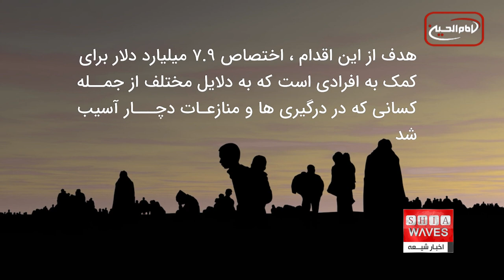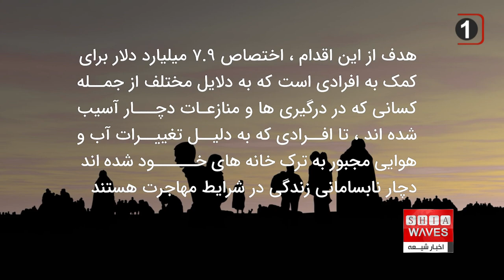درخواست کمک جهانی ۷.۹ میلیارد دلاری از سوی سازمان بین المللی مهاجرت برای کمک به ۱۴۰ میلیون نفر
حیدر مجید گزارش می دهد👉👉
سازمان بین المللی مهاجرت (IOM)  برای کمک به ۱۴۰ میلیون نفر ۷.۹ میلیارد دلار "درخواست جهانی" می کند.
سازمان بین المللی مهاجرت  گفت که این درخواست در حالی مطرح می شود که تعداد افرادی که مجبور به مهاجرت شده اند تا پایان سال ۲۰۲۲ به ۱۱۷ میلیون نفر رسیده است.

سازمان بین المللی مهاجرت که وابسته به سازمان ملل متحد می باشد، برای اولین بار است که یک "درخواست جهانی" برای کمک رسانی گسترده برای ۱۴۰ میلیون نفر را مطرح کرده است.
هدف از این اقدام ، اختصاص ۷.۹ میلیارد دلار برای کمک به افرادی است که به دلایل مختلف از جمله کسانی که در درگیری ها و منازعات دچار آسیب شده اند، تا افرادی که به دلیل تغییرات آب و هوایی مجبور به ترک خانه های خود شده اند ، دچار نابسامانی زندگی در شرایط مهاجرت هستند.
سازمان بین‌المللی مهاجرت (IOM)  روز دوشنبه درخواست سالانه خود را مطرح کرد، چرا که از وظایف اصلی این نهاد ، تقویت تلاش‌ها برای محافظت از مهاجران، کاهش آوارگی و گسترش راه‌های مهاجرت قانونی است.
این درخواست در زمانی مطرح می شود که دولت های بزرگ کمک کننده با بودجه های فشرده و محدودی مواجه هستند، و امکان یاری رسانی هم چون گذشته را ندارند ، اما این سازمان امیدوار است علاوه بر دولت‌ها، کمک‌های مالی از سوی افراد نیکوکار و بشردوست به صورت فردی و بخش خصوصی تأمین شود.
امی پاپ، مدیر کل جدید این آژانس گفت که این کمک مالی شامل ۱۴۰ میلیون نفر - هم مهاجران و هم جوامعی که آنها را در خود جای داده اند - خواهد گردید.
وی در ادامه  گفت: مهاجرت های غیرقانونی و اجباری به سطح بی سابقه ای رسیده است و چالش هایی که ما با آن مواجه هستیم پیچیده تر می شوند ، و شواهد بسیار زیادی نشان می دهد که مهاجرت، زمانی که به خوبی مدیریت شود، سهم عمده ای در رونق و پیشرفت جهانی دارد.
امی پاپ هم چنین تاکید کرد که تمامی کشورها و نهادهای ذیربط بایستی برای مهاجرت هایی که در آینده صورت می گیرد ، برنامه‌ریزی کنند تا بتوانند به موج‌های احتمالی مهاجرت ها ، واکنش مناسبی نشان دهند.
وی در ادامه تصریح کرد : احساس مسئولیت نسبت به این واقعیت که افراد زیادی در مسیر مهاجرت جان خود را از دست می دهند ، و یا مورد استثمار قرار می‌گیرند ، این تعهد را در ما ایجاد می کند که که جان‌های بیشتری را نجات دهیم و مسئولانه‌تر در این مسیر گام برداریم.
گفتنی است که مهاجران اغلب برای فرار از شرایط خود در کشورشان ، گاه سفرهای دلخراش و پرمخاطره ای را انجام می دهند که بسیاری از آنان در این راه جان خود را از دست می دهند.
پروژه "مهاجران گمشده" ی سازمان بین‌المللی مهاجرت تخمین می زند که حداقل ۶۰۰۰۰ نفر در چنین سفرهایی در ۹ سال گذشته جان خود را از دست داده یا ناپدید شده اند، به ویژه آنهایی که از مسیر لیبی و سوریه به سمت دریای مدیترانه رفته اند تا به اروپا برسند.
داده های IOM هم چنین نشان می دهد که ۲۸۱ میلیون مهاجر بین المللی، از کارگران معمولی گرفته تا صاحبان مشاغل یقه سفید، در نزدیک به ۱۰  درصد از تولید اقتصاد جهانی ، ایفای نقش می کنند.

سازمان_بین‌المللی